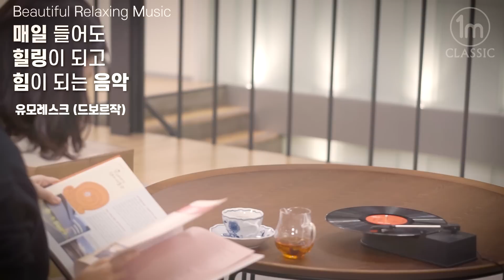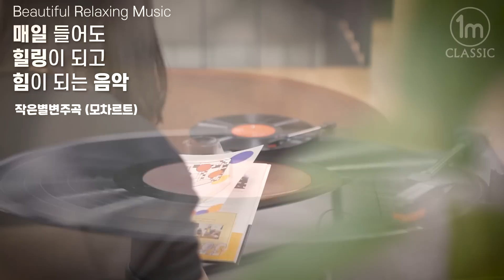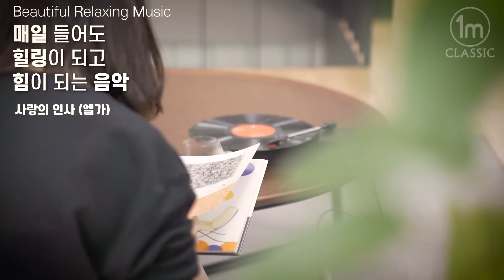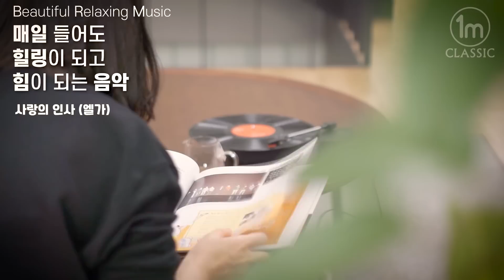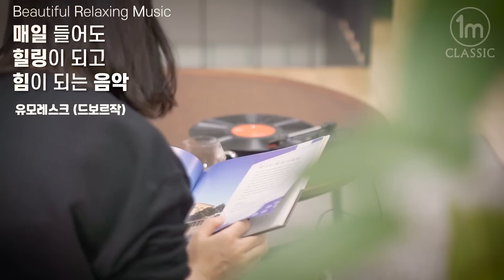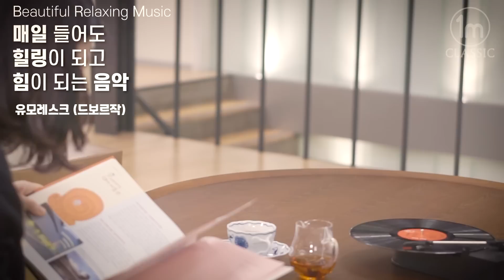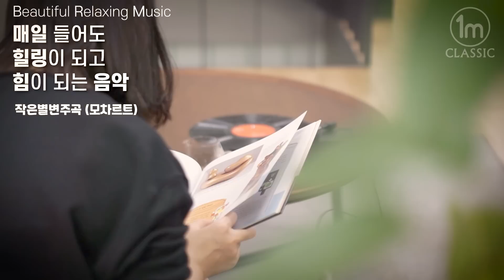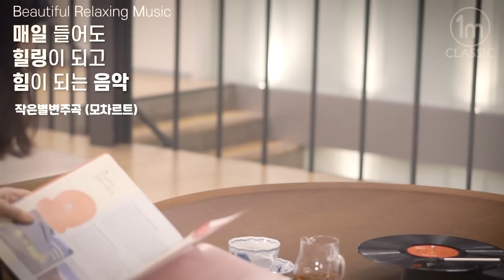[가을음악] 가을에 듣기 좋은 클래식 모음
가을 3편(New) 🌞지친 당신에게  매일 들어도 힐링이 되고 힘이되는 치유 음악  | 가을 클래식 명곡 숙면 수면 | 공부할 때 음악 자장가 잔잔한 조용한 | 아름다운 평화로운 잠잘오는 음악 ,브람스를좋아하세요

이번엔 경쾌한 재즈풍의 가을 음악을 준비했습니다.

00:00 사랑의 인사 (엘가)
02:32 유모레스크 (드보르작)
05:26 작은별변주곡 (모차르트)

* 연주 : 피아노 박상호 바이올린 남근형 플룻 최정윤
* 기획 : 일미터클래식

▼ About 1mClassic
'클래식과 만나는 가까운 거리 '일미터클래식은' 2006년부터 '찾아가는클래식' 및 '최고의클래식','라이벌콘서트','악기체험','그림읽어주는베토벤'등 다양한프로그램을 개발하고 있으며 네이버 & 유튜브 채널을 통해서 온라인라디오 [굿모닝클래식] [클래식 읽어주는 라디오]를 진행하고 있습니다.
초,중,고생을 위한 [온라인 음악교육]콘텐츠도 제작 지원하고 있습니다.

▼ About 1mClassic
'Near distance to meet classical music,'One-Meter Classic' has been developing various programs since 2006, such as'Finding Classic','Best Classic','Rival Concert','Musical Experience', and'Beethoven' to read pictures. & We are conducting online radio [Good Morning Classic] [Classic Reading Radio] through YouTube channel.

Camera : Sony, Panasonic
Gimbal : Removu
Microphone : Tascam
Producer : Brian yim
Classic Curator : Alice Cho
Produce, Film & Edit : 1mStudio

1mClassic Ensemble
클래식 연속듣기, 클래식명곡, 클래식명곡 베스트, 모차르트, 베토벤, 바흐, 비발디, 쇼팽, 힐링클래식, 가을클래식
편안한 음악,클래식 명곡,잠잘오는음악,잠잘오는음악,수면 힐링음악,공부할때 듣는 음악,힐링,평화로운 음악,클래식 감상,클래식 연속듣기,아름다운 클래식, 조용한 클래식 태교 자장가,Classical_music,Mozart,Beethoven,Bach,Schumann,Elgar